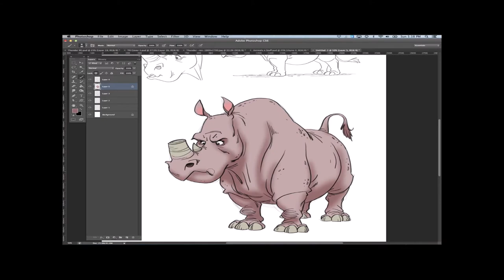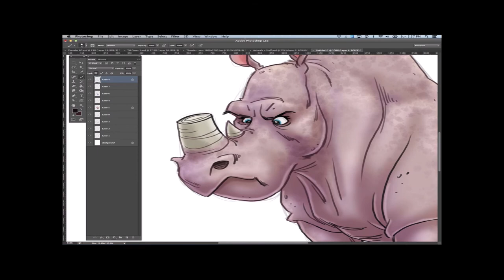Thunder the elephant developing Soma the Rhino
The making of the animated character Soma the Rhino. Illustration drawn  by Len Simon.

From the moment Thunder took his first step, it was clear that his footsteps would make quite an impression on the world around him.
The tiny elephant's life was pretty much perfect until one fateful night when poachers crept into it. In the cloak of darkness, they sprang on his herd separating him from his mother and the rest of the African pygmy herd. After a harrowing escape, Thunder must dig deep inside to find the courage to find his way home. With helpful friends and the watchful eye of the Great Tusker in the sky, Thunder's journey is the adventure of a lifetime.